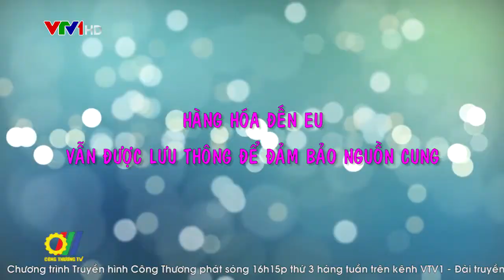Hàng hóa đến EU vẫn được lưu thông để đảm bảo nguồn cung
Trong bối cảnh dịch COVID-19, hàng hóa nhập khẩu vào các nước EU bằng đường hàng không có thể bị ảnh hưởng đáng kể do nhiều chuyến bay bị hoãn, hủy hoặc cắt giảm. Ngoài ra, vận tải nội khối cũng ít nhiều bị ảnh hưởng do một số quốc gia siết quy định kiểm soát biên giới...